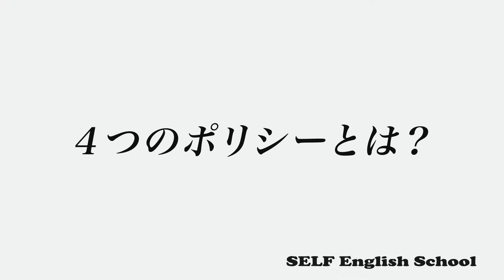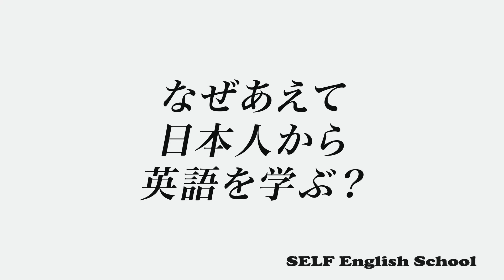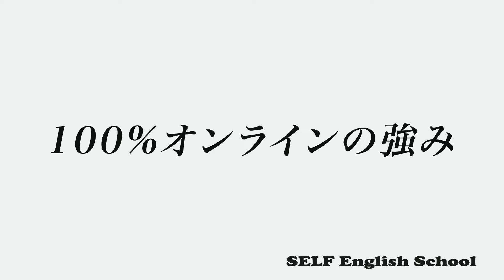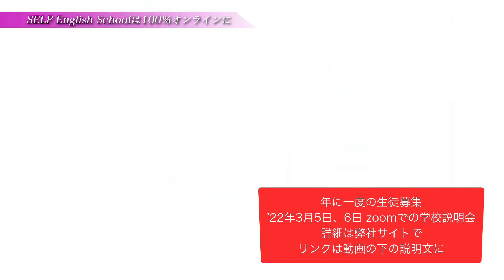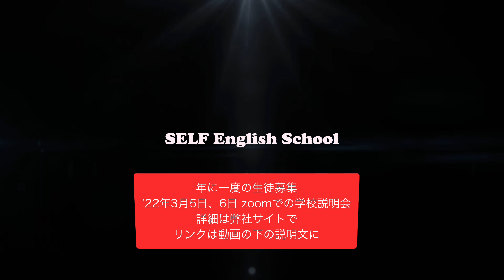英語が話せるだけでは意味がない、SELF English School そのレッスン方針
SELF English School の 詳細は以下のURL から

2022年　３月5日(土）6日(日）午前10:00 午後8:00  Zoomによる説明会実施
本気で学習する覚悟のある方のみお申し込みください。詳細は弊社サイトで。
英語が話せるだけでは意味がない

日本の英会話産業に携わり、これではダメだと実感するのに、それほどの歳月を要しませんでしたが、自ら英語学校を立ち上げ、試行錯誤を重ね、現在の形にするまで、21年の歳月をかけました。
「うちで英会話のレッスンを受けたからといって、それだけで英語が話せるようにはなりませんよ。」
この言葉を今は自信を持って申し上げられます。
正直に
直球勝負で臨むスクールです。

一日10分〜15分英語を口にしていれば英語が話せるようになる？
英語をただ流して聞いていれば自然に身につく？
あまりにもナンセンスな期待を絶対にしないことです。

英語は教わるものではありません。自分で勉強しましょう
自分で出来ることは自分で
☆目からウロコのオンラインプログラム、英単語のe-ラーニング、アプリでの英会話練習。隙間時間を有効に使い英語が生活に溶け込みます。
☆スマホで出来る、6人のネイティブ相手に聞き取りとスピーキングのホームワーク。

自分で出来ないことをzoomでのレッスンでトレーニング、さらに課題を見つけフィードバック
☆挨拶英語、旅行英語ではありません。仕事、勉強、学校、家族、趣味、考え、生活、人間関係、政治、経済、国際関係など様々なテーマについてたっぷり話していただきます。
☆毎回課題が出ます。様々なテーマについての質問に答えていただきます。レベルにあった質問になりますが、単なる答えではなく、意見を交換したり、ときには戦わせたり。
☆学校英語、受験英語で培った堅苦しい、難しい表現は極力使いません。暗記はしません。話しているときに読むことも一切しません。　あなたの英語を使いこなすトレーニングです。

英語を話そうとするからつまらないし伸びません。
貴方の気持ちや考えを話そうとすることです。
それを単に英語でできるようにする。

本当の国際人になるための素地を養う、本気の方だけのための英語学校、
それが
SELF English School です。